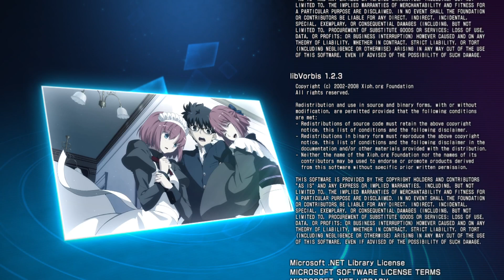Melty Blood Type Lumina (PC) Hisui & Kohaku - Story Mode [Longplay]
A crossover fighting game with characters from varius Type-Moons franchises.

Name: Melty Blood Type Lumina
Developer: FRENCH-BREAD
Year: 2021

00:00 Intro
00:20 Character Select
01:32 Vs Aoko Aozaki
03:44 Vs Arcueid
06:22 Vs Akiha Tohno
09:45 Vs Mash Kyrielight
13:15 Vs Ushiwakamaru
15:38 Vs Conde de Monte Cristo
17:58 Vs Noel
21:43 Ending & Credicts